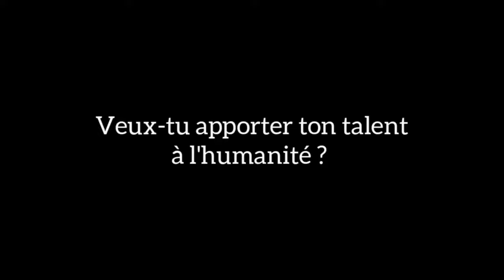Les africains doivent arrêter de venir en Europe